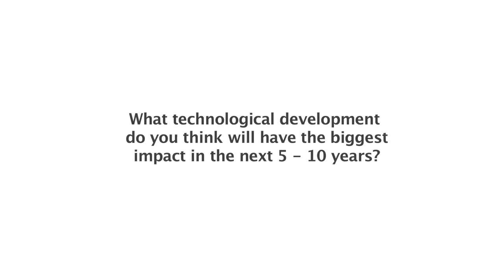ITU TELECOM WORLD 2014 SOUNDBYTES: Simon Torrence, CEO, Metaflight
Simon Torrence, CEO, Metaflight, speaking after participating at the Leadership Summit on the Future Programme at ITU Telecom World 2014.